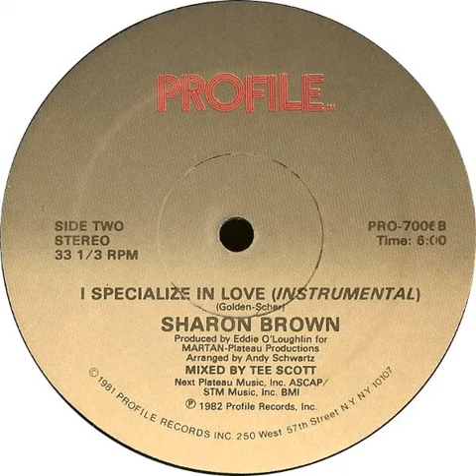Sharon Brown - I Specialize In Love (instrumental) Profile records 1982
Sharon Brown - I Specialize In Love (instrumental)